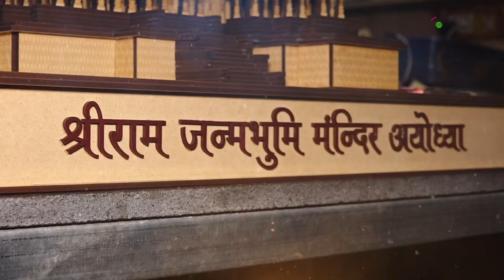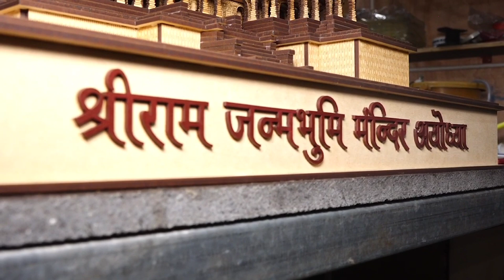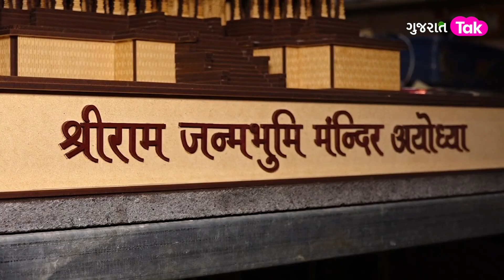Suratના વેપારીએ બનાવ્યું સુંદર Ram Mandir, ઘરે-ઘરે પહોંચશે રામ મંદિર! GT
સુરતના એક ગિફ્ટ આર્ટિકલના વેપારી દ્વારા અદ્દલ શ્રીરામ જન્મભૂમિ મંદિરની પ્રતિકૃતિનું નિર્માણ કરવામાં આવી રહ્યું છે. અયોધ્યામાં મૂર્તિ પ્રતિષ્ઠાનો અવસર જેમ-જેમ નજીક આવી રહ્યો છે. તેમ રામ મંદિરની પ્રતિકૃતિઓની માંગ પણ વધી રહી છે. પ્લાયવુડમાંથી તૈયાર થતી રામ મંદિરની આ મનોહારી પ્રતિકૃતિ લોકોને આકર્ષી રહી છે.